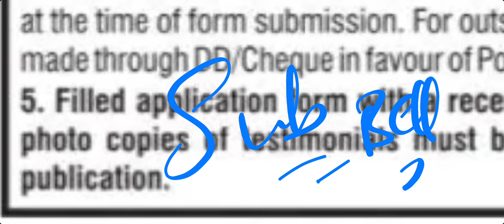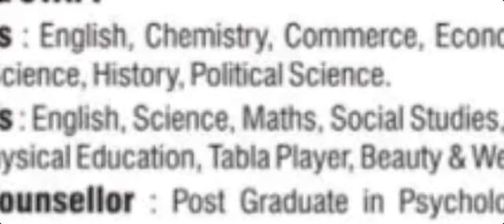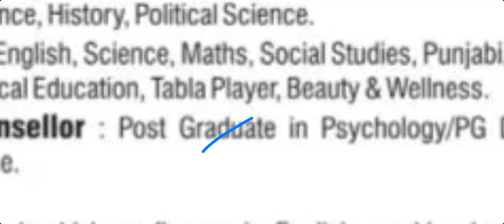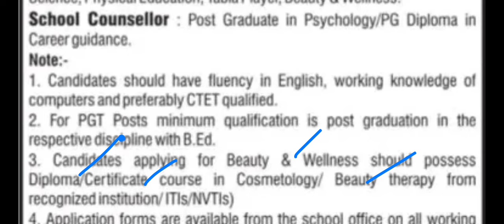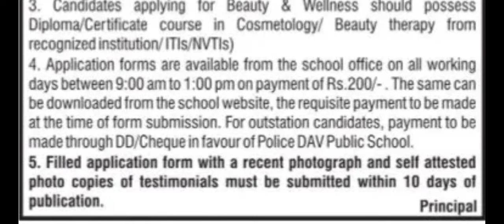ਸਕੂਲ ਭਰਤੀ 2023 School Recruitment 2023 | Punjab Govt Recruitment 2023 | Punjab Govt Jobs 2023 | Job